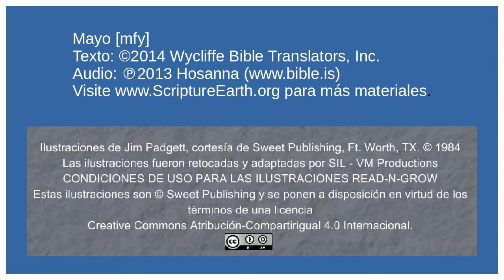Mayo - The Parable of the Good Samaritan (Luke 10:25-37) [mfy]